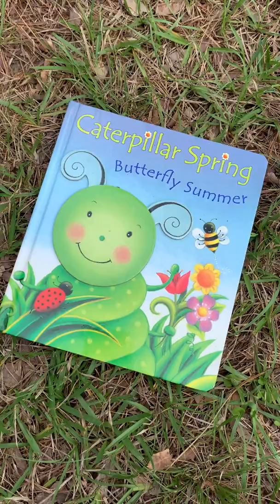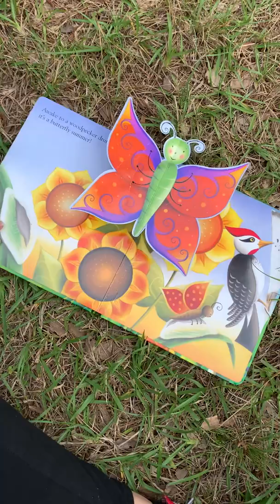April 7, 2020